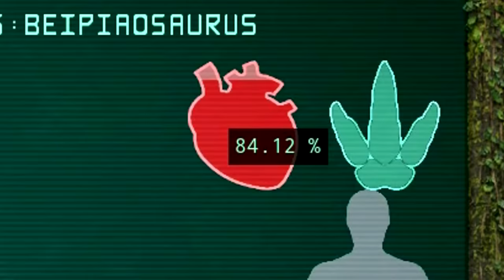Jornada do Beipiaossauro Explorador! Manada e Planície Perigosa (#2/FINAL) | The Isle Evrima | PT/BR